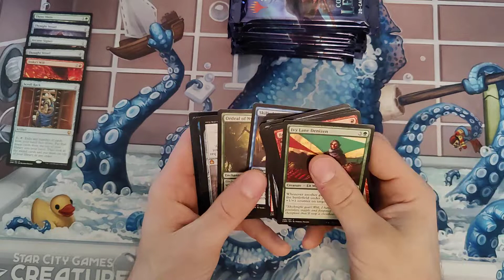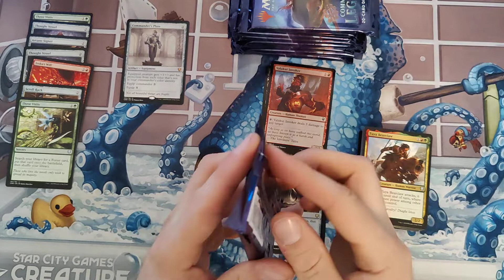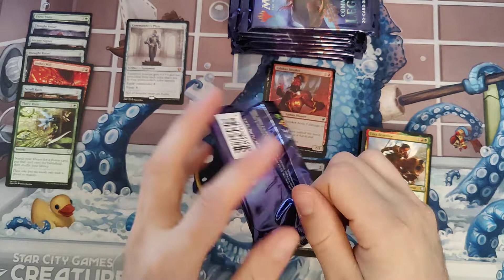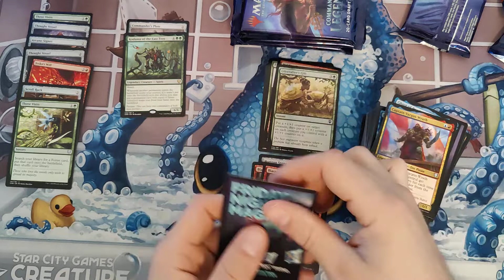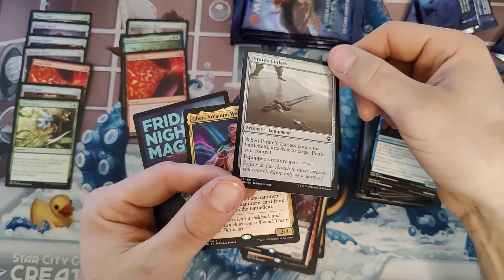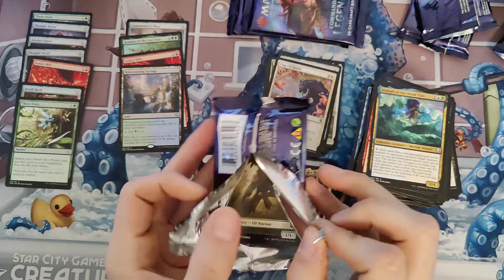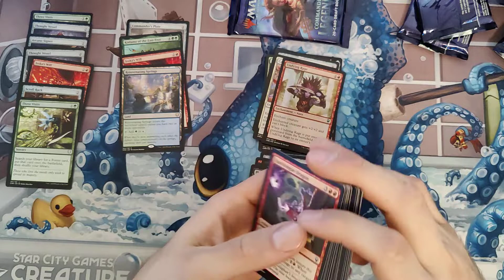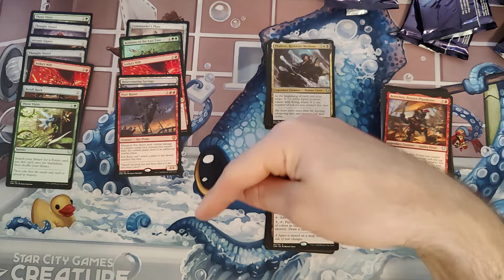Commander Legends Box Opening - Kraken - MTG - Never Give Up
Send info to the kraken's email for a chance at any of the 5$+ cards seen during videos.